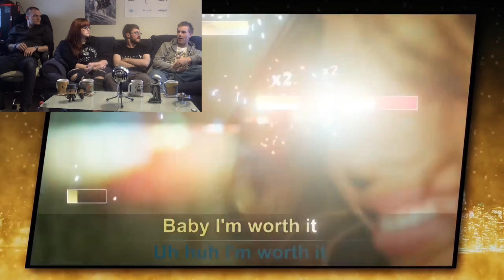The Big Games of EGX 2016!!! - OUR FAVOURITES!!! - Four Mugs One Mic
We all (Minus Jamie) give our thoughts on the big games that were on show at EGX 2016!!!

Game Times:

Dishonoured 2 0:38

Final Fantasy XV 3:49

World of Final Fantasy 6:23

Kingdom Hearts 2.8 7:02

Rise Of The Tomb Raider Co-op 9:04

Horizon: Zero Dawn 10:30

Battlefield 1 15:24

Titanfall 2 17:55

FIFA 17 19:55

Dawn of War 3 22:33

Lego Dimensions 23:37

We Sing 25:46

Elder Scrolls Legends 27:49

- Vita Deditae Gaming